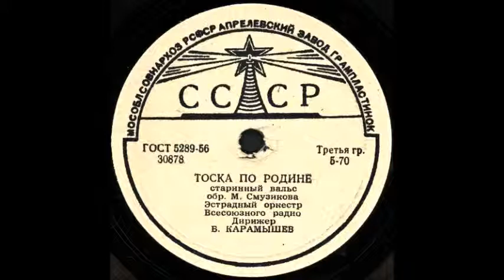ТОСКА ПО РОДИНЕ старинный вальс Эстрадный оркестр Всесоюзного радио грампластинка запись 30878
ТОСКА ПО РОДИНЕ старинный вальс обр. М. Смузикова, Эстрадный оркестр Всесоюзного радио, Дирижер Б. Карамышев